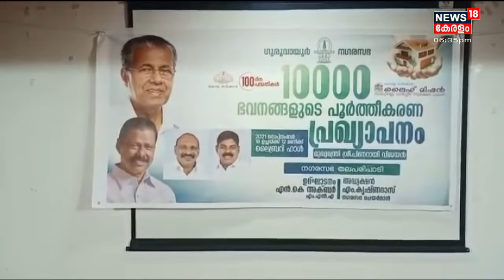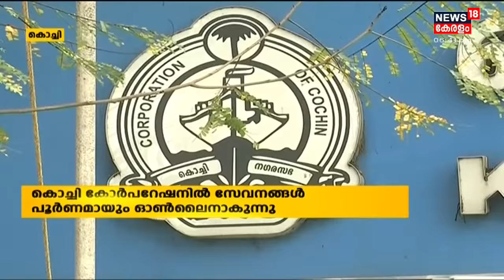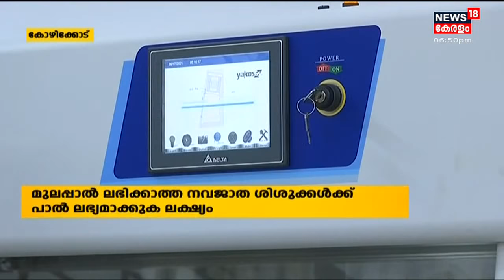Kerala News Updates | നാട്ടുവർത്തമാനം | Naattu Varthamaanam- Latest Local News | 18th September 2021